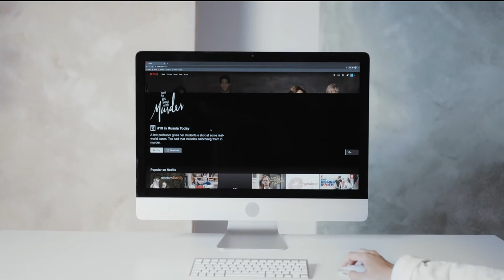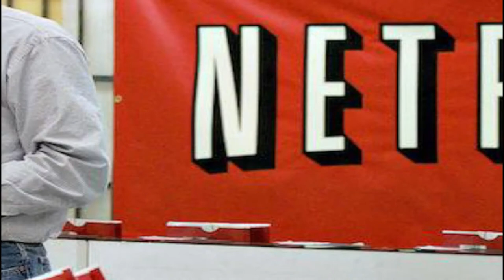Netflix Gaming Strategy - Brilliant or Flawed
In this video Business bits Proudly presents How Netflix, the video-streaming giant, has started implementing its video games strategy and its pros and cons.

Video Attributes: Pexels